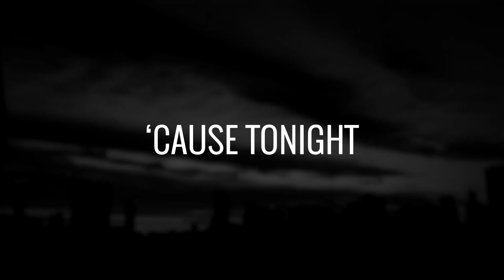Chicken Police Official Teaser Trailer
Teaser Trailer for the upcoming "Orwellesque Buddycop Noir Adventure" - Chicken Police.